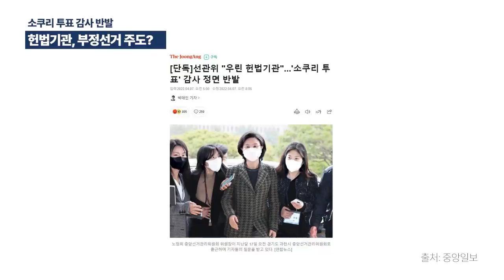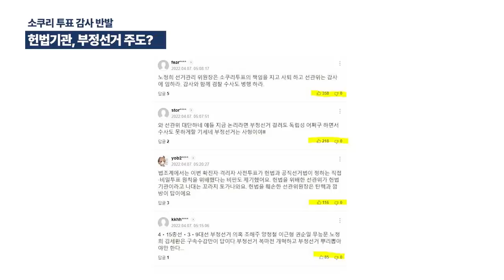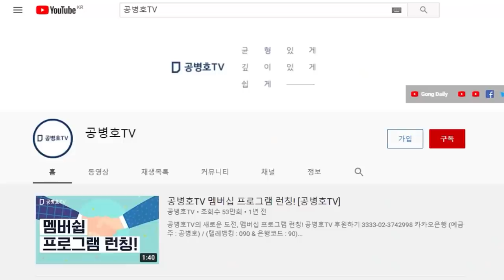세상에 헌법기관이 부정선거에 간여하는 나라가 어디있나 / 그러고도 감사원 직무감사를 받지 못하겠다고? / 정말 뻔뻔함에 혀를 내두를 지경 [공병호TV]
Bitcoin : 3MTW849AkP2ftLeSK2teZHMmzLu7Z83s9U